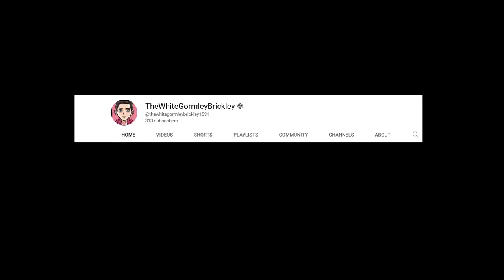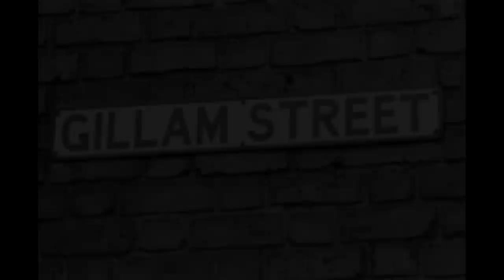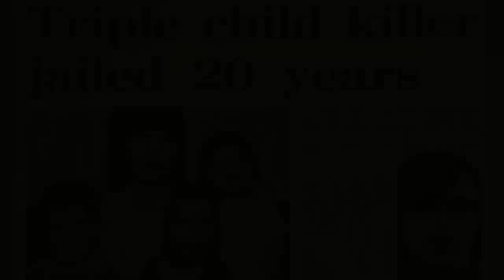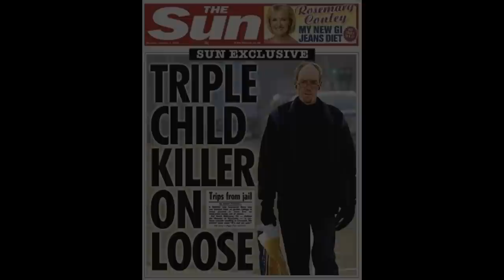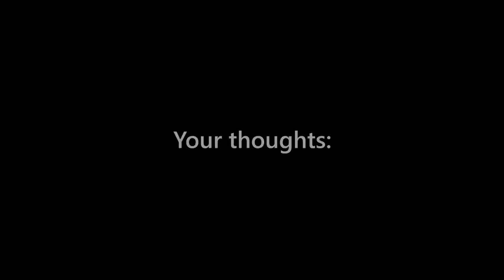The Horrific Crimes of David McGreavy [True Crime Documentary]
In 1973 David McGreavy killed 3 innocent children for no apparent reason leading to him being dubbed the “The Monster of Worcester”.